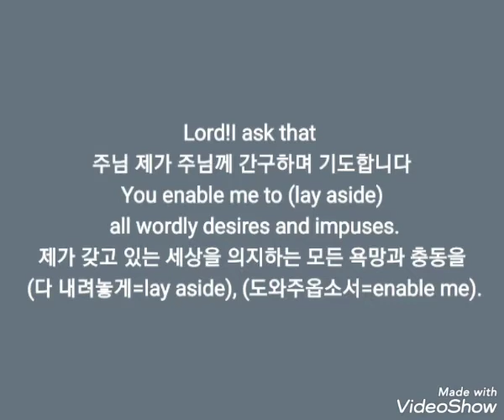Lord I ask!